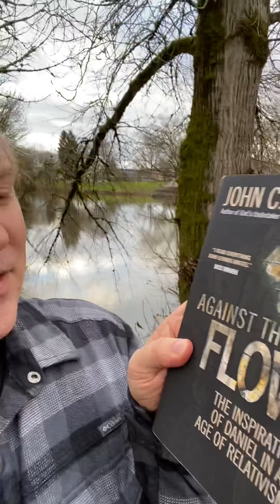Against the Flow by John Lennox review!!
Great Study on the Book of Daniel in the Old Testament and how it relates today in our own lives as Christians!!